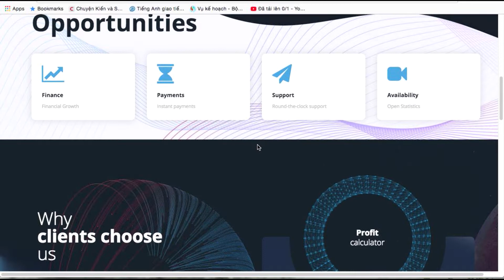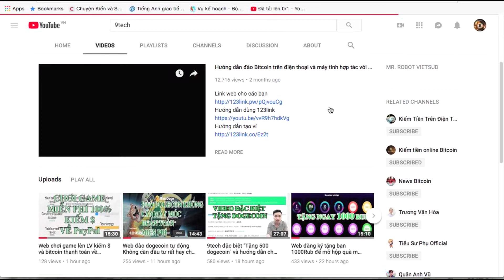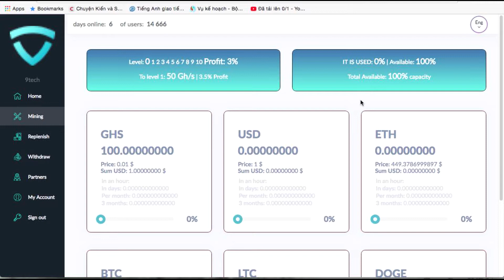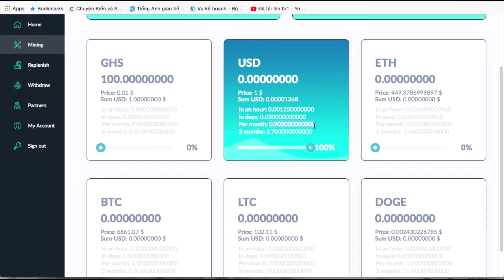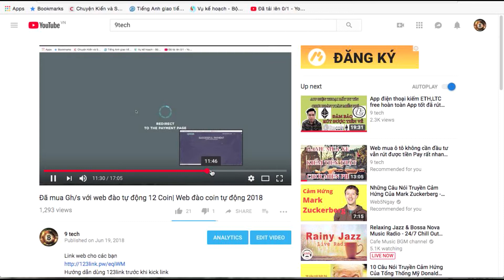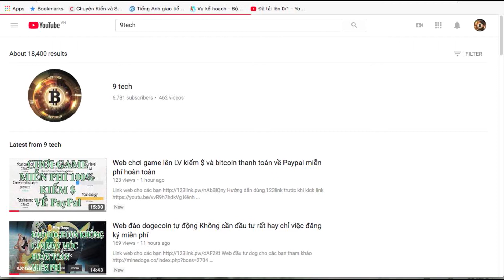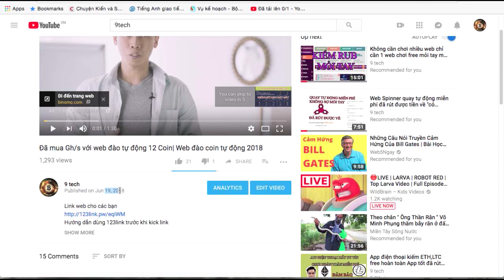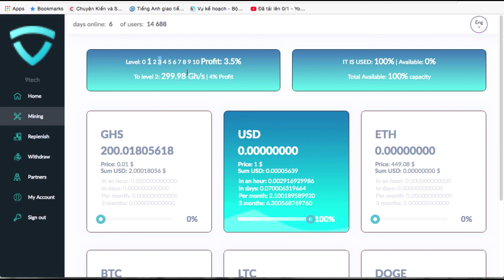Đầu tư nhanh test web đào Coin và $ bằng Cloud mới ra "dayrex"